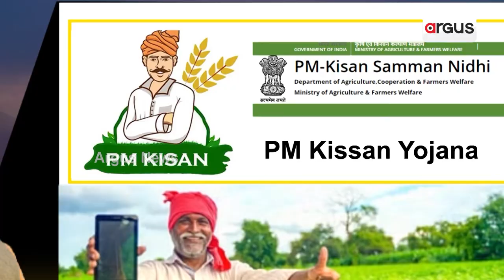Loka Kalyan :୨୪ ଫେବୃଆରୀ ୨୦୧୯ରେ ଲୋକାର୍ପିତ ହୋଇଥିଲା ପିଏମ୍ କିଷାନ୍ ଯୋଜନା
୨୪ ଫେବୃଆରୀ ୨୦୧୯ରେ ଲୋକାର୍ପିତ ହୋଇଥିଲା ପିଏମ୍ କିଷାନ୍ ଯୋଜନା ।